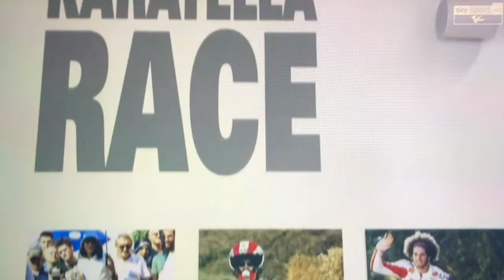Karatella Race Sic58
Karatella Race 2011 Coriano